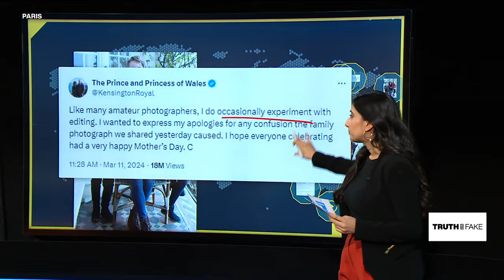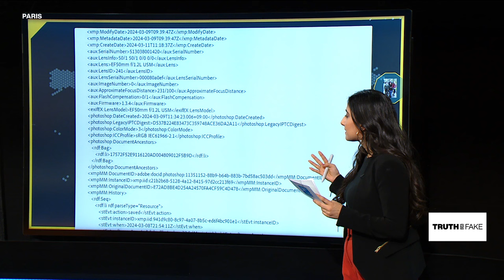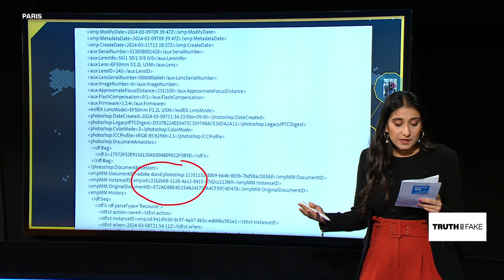“Kate-gate:” how might have the Princess of Wales’ photo been edited? • FRANCE 24 English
Catherine, the Princess of Wales has admitted to editing the Mother’s Day portrait uploaded in what was her first official photograph since her abdominal surgery in January. News agencies worldwide scrapped the photo after concern it had been manipulated -- and though the photograph was meant to relieve public speculation about her health, the alterations on the image have inadvertently triggered more questions. France 24’s Vedika Bahl takes digs deeper in this edition of Truth or Fake.